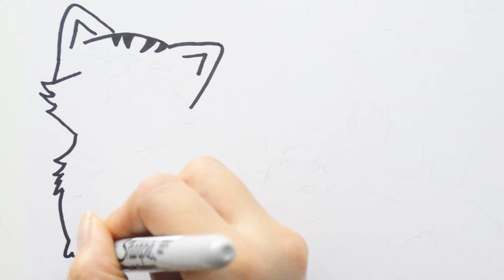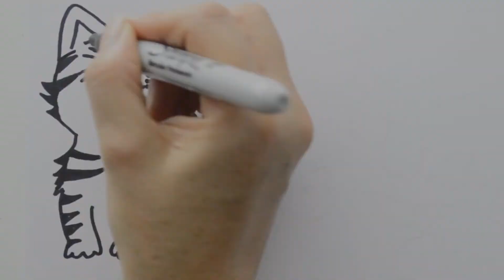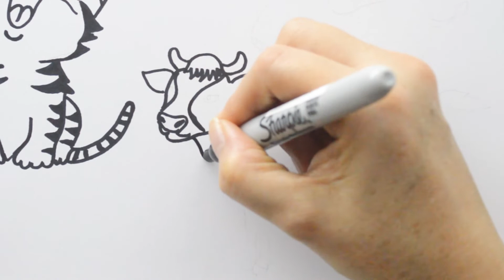Dibuja y Colorea los Animales 🐄🎨 Aprende los animales para niños pequeños |La vaca | elefante | gato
🐄🎨DIBUJAR Y COLOREAR ANIMALES PARA NIÑOS: EL GATO, LA VACA Y EL ELEFANTE🐘
Hola niños y niñas! En el nuevo vídeo para niños en español

vamos a aprender los animales como el león, el pato y el perro! Son todo tipo de animales: marino, aves, y y animales domésticos. Los dibujamos y luego los coloreamos con rotuladores de colores y témperas Nos quedan muy bonitos estos dibujos para niños! Si te ha gustado el vídeo, dale like y suscribete, además en mi canal puedes ver más vídeos de dibujos, para aprender, dibujos para niños, y juegos con Peppa y PJ Masks y muchos juguetes

Enjoy drawing and coloring in an easy and fun way to your favorite animated characters, learn lessons every day.